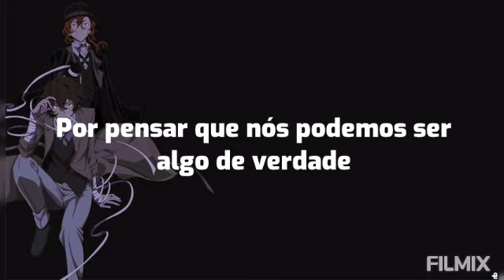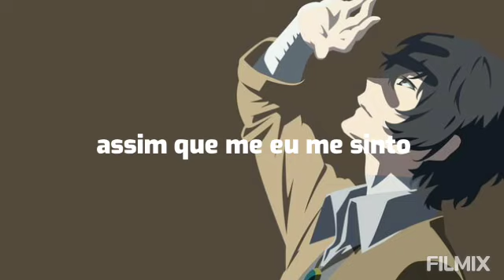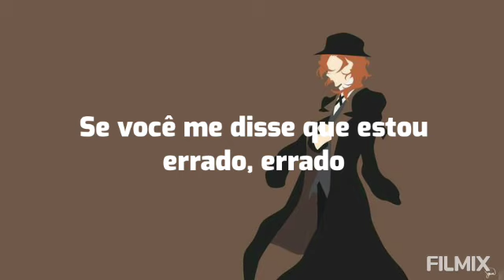Am I Wrong - Nico e Vinz [TRADUÇÃO]